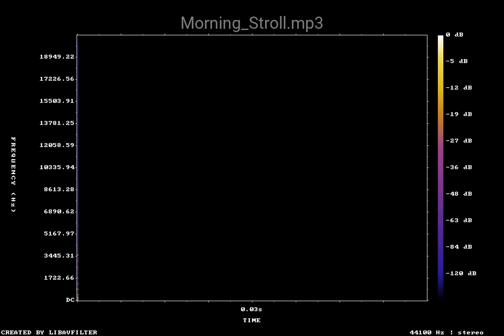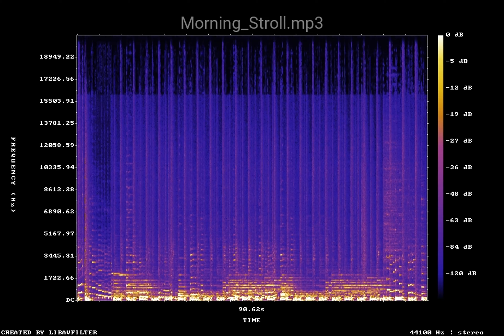Morning Stroll mp3